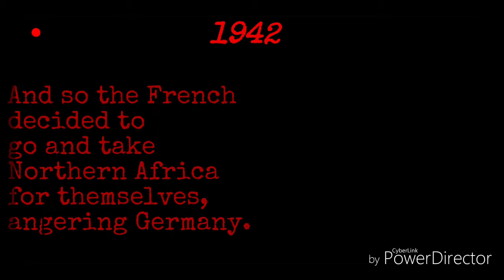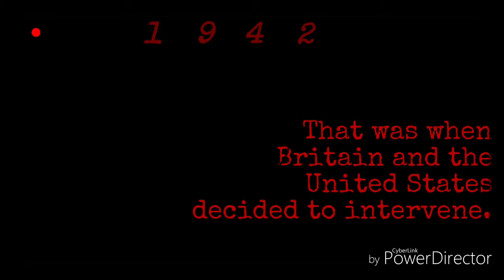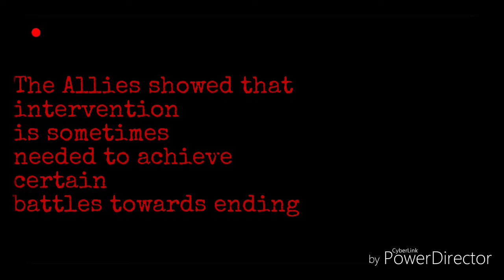Operation: Torch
Quick summary on Operation: Torch for history class.
-Sav